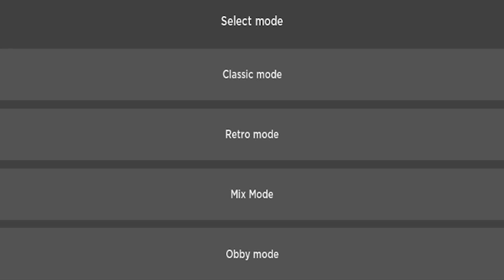[로블록스] 즐거운 데이트 중에 나타난 모쏠마녀!? 무서운 저주에 걸렸어요!! 버튼을 찾지 못하면 영원히 입양섬으로 돌아갈 수 없어요!! - 민또 경또 -